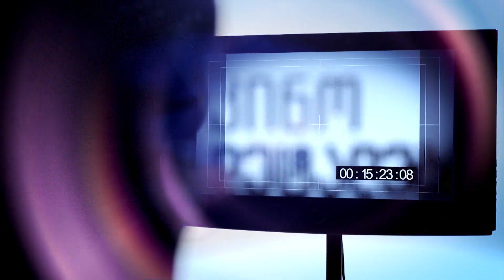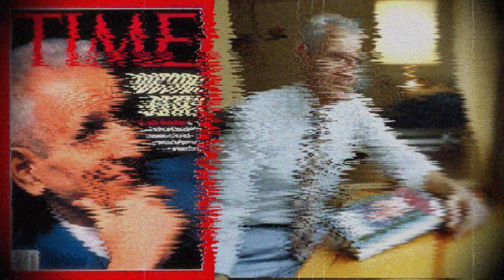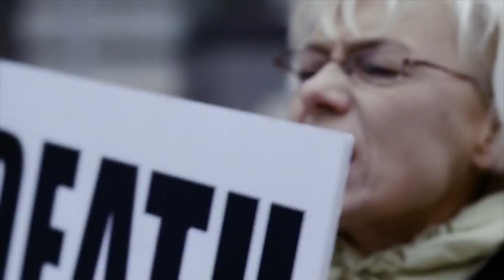კინო დეტალები - "თქვენ არ იცნობთ ჯეკს"